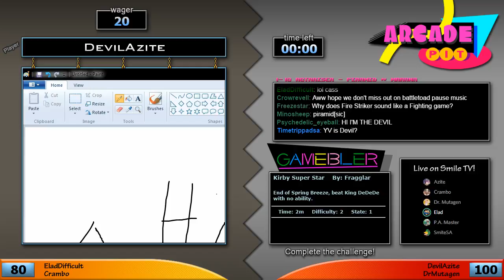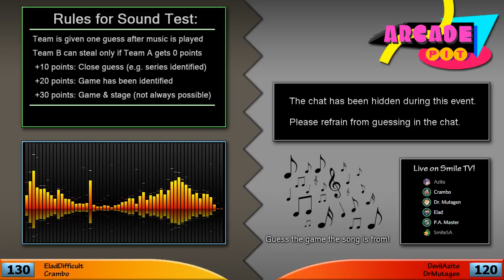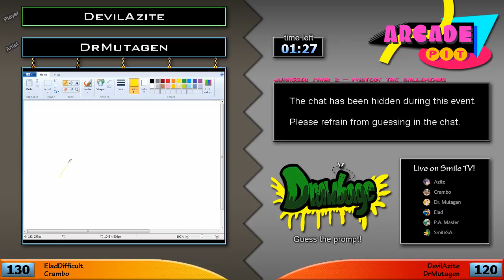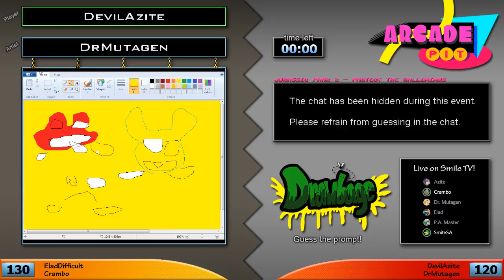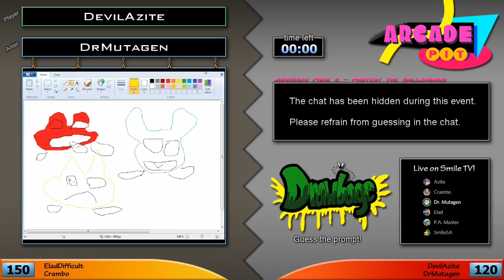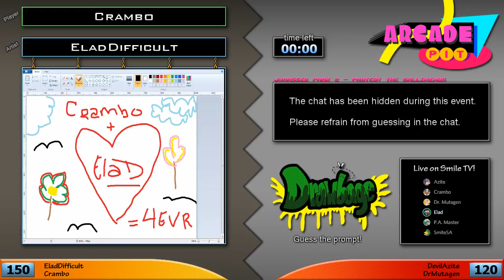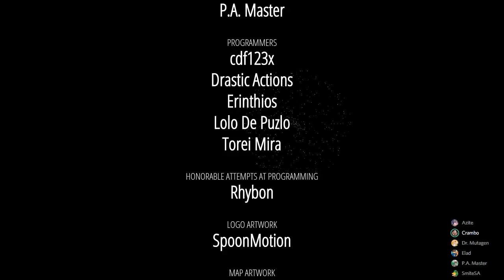Let's Play: Arcade Pit #6 (My VG Gameshow!)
Y-Team: EladDifficult, GG_Crambo
R-Team: DevilAzite, DrMutagen

Welcome to my VG game show. Two teams face off in various game-related events, such as stage challenges and a quiz, to see who can come out on top. We use viewer submissions to generate the content for many of the events.

I did the layouts and some other parts by myself, but this wouldn't have been possible without

help from all the folks in the credits. Thanks all!